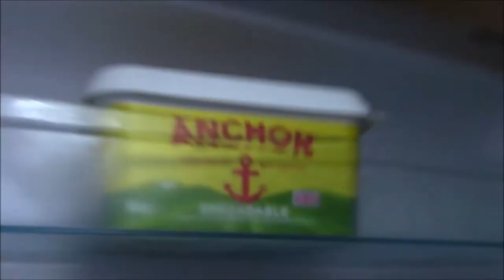Max & Marguerite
A short film written, directed, edited and shot by Adam Hobbs.

Starring:

Henry Austin as Max,
Katie Carey as Marguerite,
Haman Kallaveh as Paranoid Patrick,
Elliot Broomfield as The Big Man,
Wilfred Johnson as Gordon,
and Lewis Holtham as Steve.